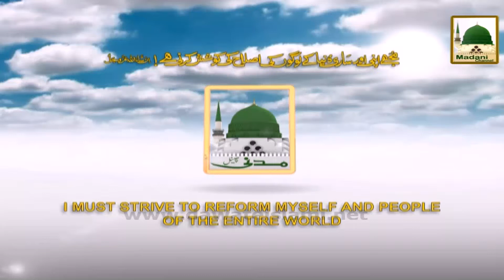Promo - Ahkam e Tijarat - Gosht Market - Live Sun 7-30pm